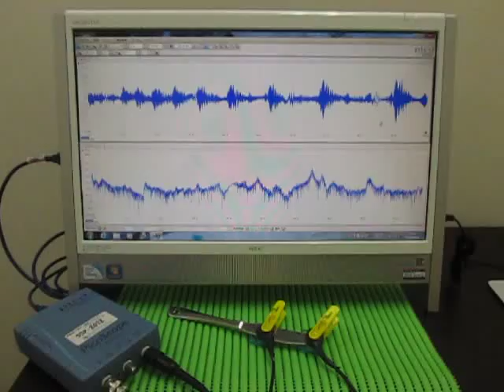超音波伝搬実験（表面検査） Ultrasonic experiments (ultrasonic tester)